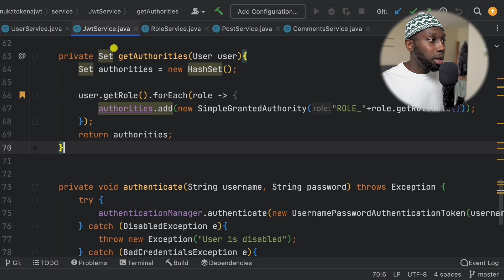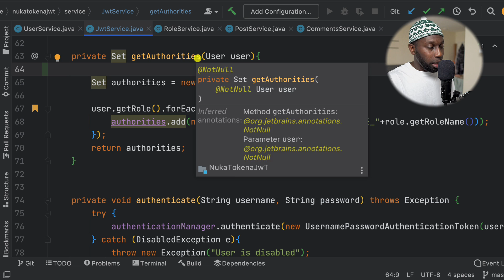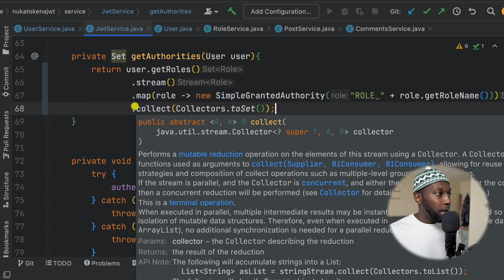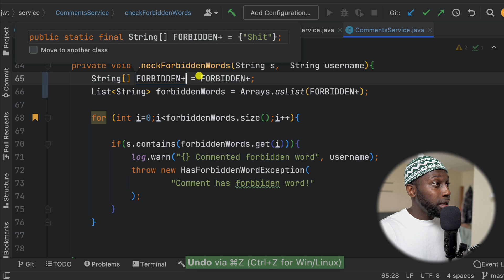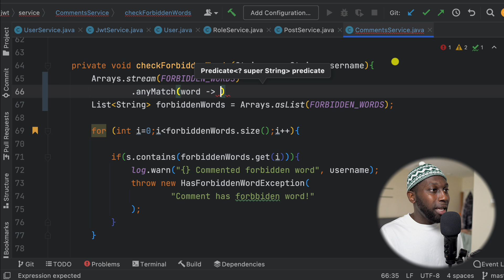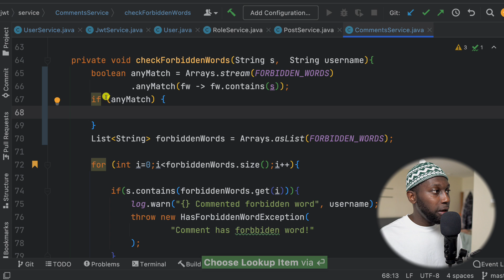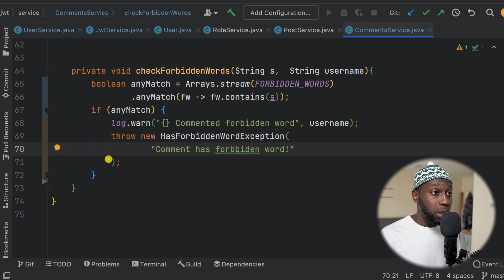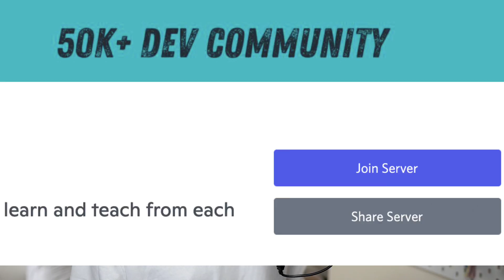stop using for loops RIGHT NOW!!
Whenever I would with list I avoid using traditional for and fori loops. Declaring programming is the process of defining what we want instead of how.

- ITerm
- VsCode
- GoLand
- IntelliJ Ultimate
- Sublime